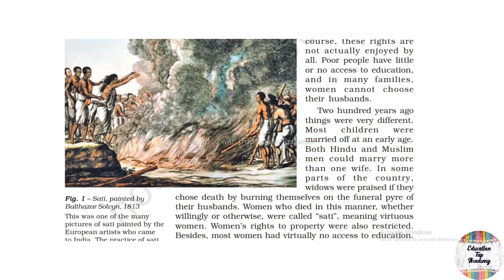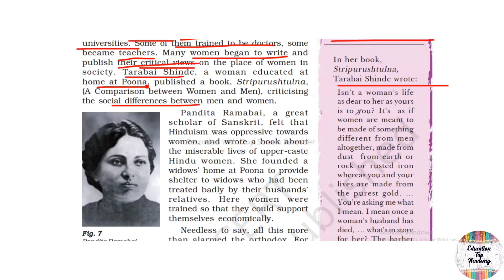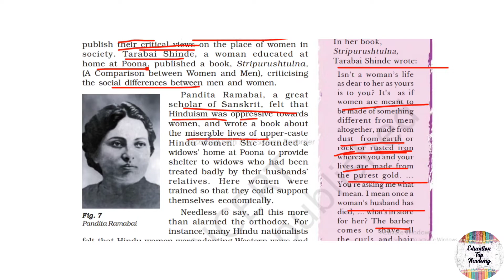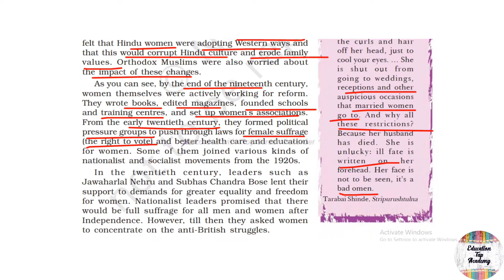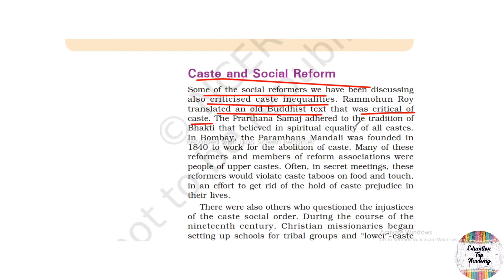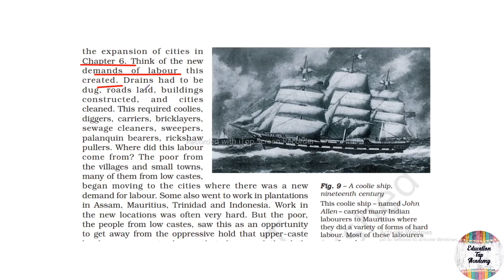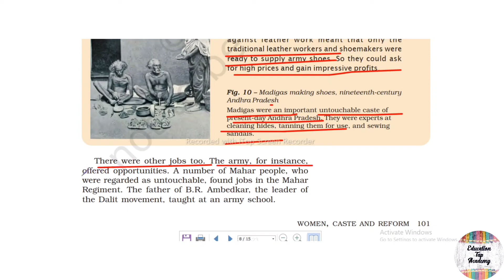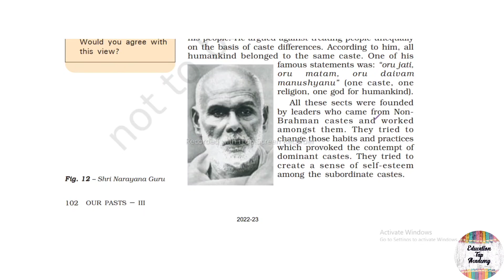(P-2)Women,Caste and Reform|NCERT|Class-8|Social Science| History|Chapter:08|In Hindi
NCERT||Class-8||Social Science|| History||Chapter:08|Women,Caste and Reform(Part-02)
Video Content👇👇👇
Board : Central Board Of Secondary Education(CBSE)
Class : 8th
Subject : Social Science
Book : History-Our Past-III
Chapter No: 08
Chapter Name:Women,Caste and Reform(Part-2)
*NCERT/CBSE*
*CHATTISGARH BOARD*
Stay with us:
Tags🖇️
ncert history class 8 in english,
ncert history,
ncert history class 6 to 12 in english for upsc,
ncert for upsc preparation,
ncert for ssc cgl,
ncert for ssc,
ncert for ssc chsl,
sst ncert book,
ncert books for ssc cgl general
awareness,
ncert books for ssc preparation,
ncert books for upsc,
ncert books,
ncert books for upsc in hindi medium,
ncert books channel,
ncert books for upsc in english medium,
ncert books class 8th,
Women,Caste and Reform(part-2)